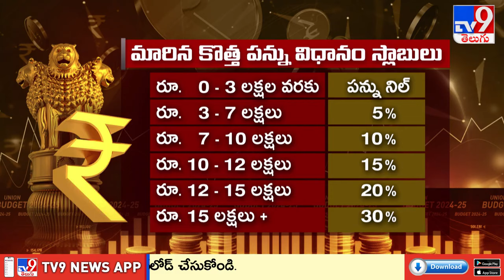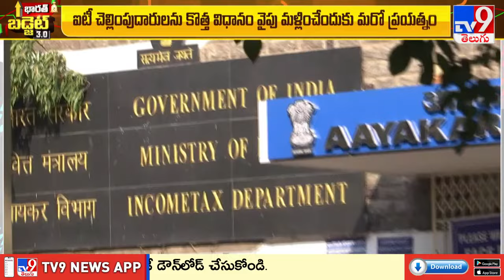Union Budget-2024 : ఐటీ చెల్లింపుదారులను కొత్త విధానం వైపు మళ్లించేందుకు మరో ప్రయత్నం - TV9